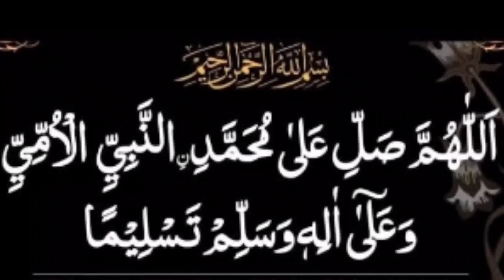Jumma Mubarak Whatsapp Status | Islamic Status | Khana Pakana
Muslims pray five times a day every day, but the most important prayer of the week is “jumah,” or the day of gathering, on Friday.
On this day, many Muslims spend the day with their families, attend the prayer and also relax, although practices can vary. Commercial activities always continue after Friday prayers, but in Muslim-majority countries, most people get the day off.